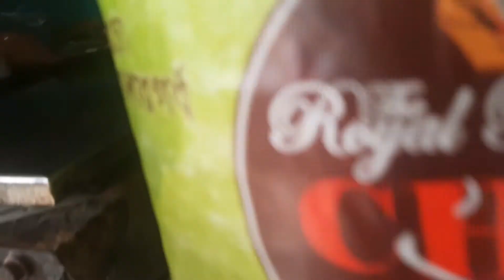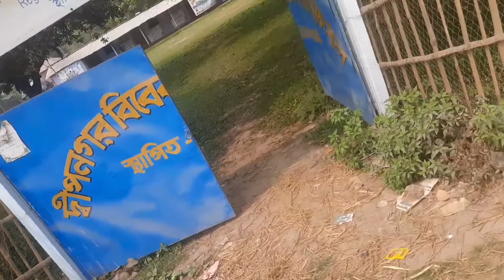Sokal Sokal Markete Chole Gelam...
Dadar Asirbad Hoye gelo ||

How to complete 4000 ghanta watch time
How to vairal vlogs

Lucky kora
Frome - Raiganj west bengol (India)

THANK YOU  FOR WHACHING THIS MY VIDEO🙏